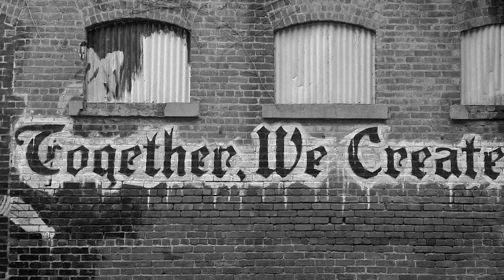Grasslands Success | Ricardo Baca, The Edge presented by The Bluntness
If you work in cannabis, you may have heard of Grasslands - the journalism-minded marketing agency. CEO & Founder, Ricardo Baca, talks about some of the company's recent accomplishments.

If The Bluntness didn’t tell you about the good, the bad, and the ugly of the cannabis world, who would?

💻 Read up on the latest in the rapidly evolving world of cannabis and psychedelic medicines on our